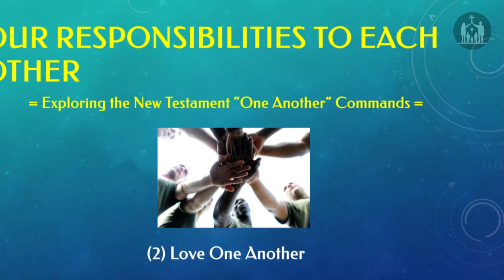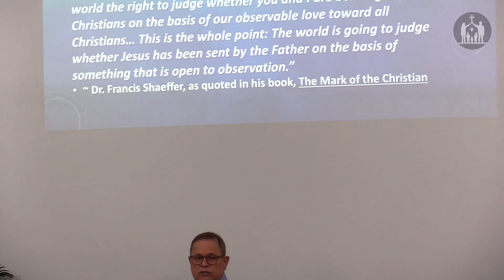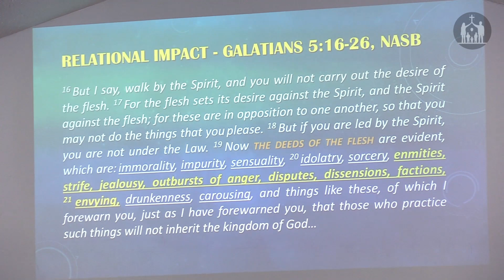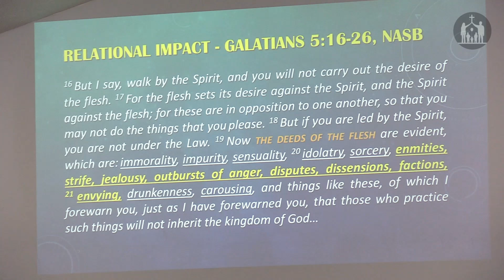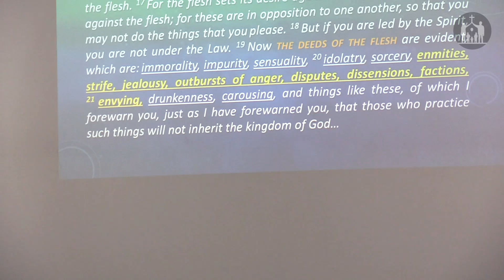"Love One Another" - November 10, 2024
• Teaching Pastor Andy Chappell continues his series "Our Responsibilities to Each Other: Exploring the New Testament 'One Another' Commands" with lesson 2, "Love One Another".
• All music used under CCLI License # 348637.